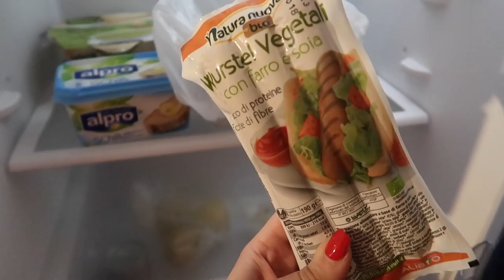DAL VETERINARIO PER GATO DENVER😔